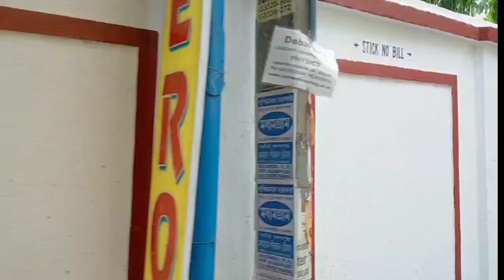vlog_15/Puja |Dalgona Coffee ❤️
Am a blogger/youtuber from Kolkata! I will keep sharing abt every special day of my life ❤️ so keep watching and supporting me❤️